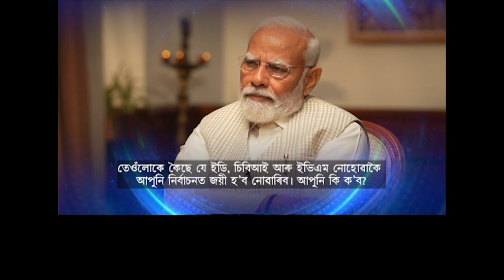PM Modi Exclusive Interview | PMModitoNews18 : প্ৰধানমন্ত্ৰী মোদীৰ আছুতীয়া সাক্ষাৎকাৰ | Rahul Joshi